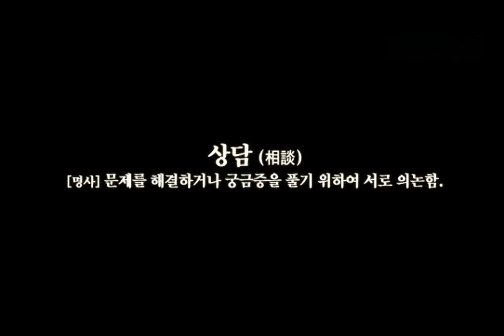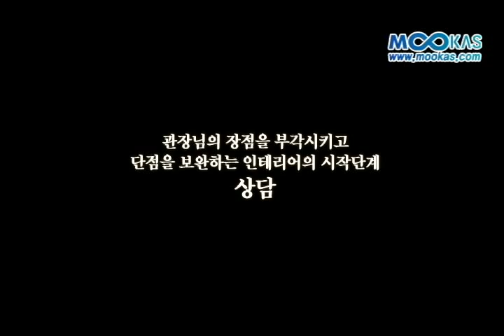[무도업] 우.도.달 2탄 - 인테리어 상담의 중요성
"인테리어 하는데 얼마예요?", "인테리어를 하는데 얼마나 들까요?"
"무엇을 하실지 모르기에 저도 잘 모르겠습니다."

항상 그렇듯이 대부분의 관장님들은 상담에 앞서 가격에 대한 질문부터 하신다. 물론 가격이 적은 금액이 아니기에 십분 이해는 한다. 하지만 '우도달' 방송 1탄을 보신 분들은 알겠지만 상담 내용은 금액에 대한 이야기는 하나 없고 관장님 개인에 집중을 한다. 이런 개인 인터뷰 형식의 상담은 한 시간을 훌쩍 넘기기도 한다.

왜 상담이 개인 인터뷰 식으로 진행이 되는 것일까.

그 대답에 앞서 인테리어는 돈이 얼마가 들어가는 것이 중요한 것이 아니라 얼마를 투자해서 얼마의 시간 동안 투자 금을 회수할 것인가가 중요한 것이다. 인테리어 비용이야, 단돈 10 만원을 들일 수도 있는 것이고, 몇 억이라는 돈을 들일 수도 있기 때문이다. 인테리어는 도장의 환경과 문제를 파악하고 문제를 극복 할 목표를 설정하고 투자대비 효과의 적정성에 대해 고민하는 작업이다.

관장님께서는 가격을 묻기 전에, 무엇을 하시고자 하는지를 먼저 알려주어야 전략적인 환경을 갖춘 도장이 탄생한다. 그냥 다짜고짜 가격을 묻기 보다는 진지하게 상담을 통해 자신의 장단점을 파악하여 장점은 부각시키고 단점은 커버하는 도장을 만드는 것이 효율적이라 하겠다.